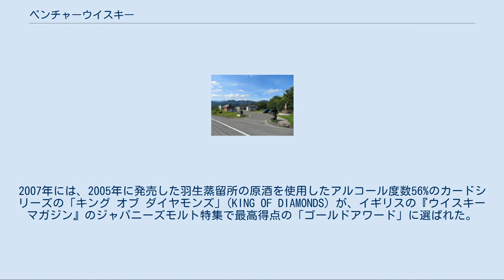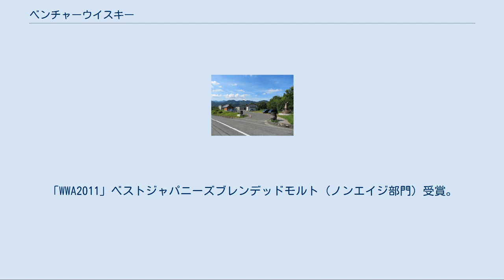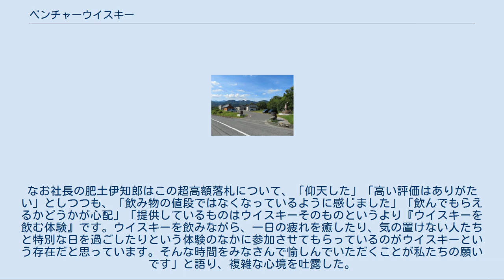ベンチャーウイスキー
株式会社ベンチャーウイスキーは、埼玉県秩父市にある、創業者の肥土伊知郎の名を冠したウイスキーブランド「イチローズモルト」の製造・販売を行う企業。
社是は「時とともに成長する」。
 ベンチャーウイスキーは東亜酒造設立者の孫である肥土伊知郎が設立した企業である。
肥土の父が経営していた東亜酒造は2000年に経営不振により民事再生法を申請し、2001年に肥土は父から経営を譲り受けた。
しかし業績は回復せず2003年に日の出通商（現日の出ホールディングス）への営業譲渡を決定した。
この際、日の出通商はウイスキー事業からの撤退を決断し、東亜酒造の羽生蒸溜所にあったウイスキー原酒は引き取り手が見つからなければ廃棄するとの決定を下した。
廃棄予定のウイスキー原酒の中には20年近く熟成を重ねていたものが400樽あった。
これらの原酒について、従業員たちは「クセが強くて売りにくい」として過小評価していたが、肥土は「面白みのある味」だと感じ、将来性を見出していた。
日の出通商の方針に我慢のならなかった肥土は独立を決意し、原酒の保管場所を提供してくれるウイスキーメーカーを自ら探すことにした。
しかし当時ウイスキーは「時代遅れの酒」とみなされ売上が低迷しており、在庫の削減に取り組むメーカーが大半で、引き取り手探しは難航する。
それでも奔走し続けた結果、ついに笹の川酒造からの協力を得ることに成功し、貯蔵庫を間借りさせてもらえることになった。
この時、笹の川酒造社長の山口哲蔵からは、長い時間をかけて熟成させた原酒を捨てるのは「いちメーカーだけでなくて業界の損失」であり「時間の損失」だ、と言われたという。
肥土は山口に、この原酒をベースにウイスキーを造り上げ、自ら売り切ることを約束した。
2004年、東亜酒造は日の出通商グループ入りし、肥土は同社を離れ、羽生蒸留所の原酒や自前で蒸留した原酒を使用するウイスキー「イチローズモルト」の製造・販売を目的に、9月にベンチャーウイスキーを設立した。
 羽生蒸留所の原酒を使用した最初のイチローズモルトは2005年5月に笹の川酒造でワインボトル600本に瓶詰された。
1本あたり税抜きで1万3500円という価格設定であり、当時まだ無名だった銘柄のウイスキーとしてはかなり高価なものだった。
これを売るには、ブランドではなく味で評価をしてくれるバーで扱ってもらう必要があると肥土は考えた。
そこでおよそ2000軒のバーに営業を行い、2年かけて600本を売り切った。
2007年には、2005年に発売した羽生蒸留所の原酒を使用したアルコール度数56%のカードシリーズの「キング オブ ダイヤモンズ」(KING OF DIAMONDS) が、イギリスの『ウイスキーマガジン』のジャパニーズモルト特集で最高得点の「ゴールドアワード」に選ばれた。
 新商品の開発を進めながら2007年にベンチャーウイスキー初の自前の蒸留所となる秩父蒸留所を完成させた。
秩父を選んだ理由として肥土は、自らの故郷であり支援してくれる人々がいたこと、更に肥土家などが江戸時代から日本酒を造ってきた地であり、酒造りに適した環境であったことを挙げている。
2008年2月に秩父蒸留所でのウイスキーの製造免許を取得して蒸留を開始した。
チーフ・ディスティラーには、2006年にメルシャンの軽井沢蒸留所で研修した際に知り合った、同蒸留所のモルト・マスターであった内堀修省を招聘した。
なおこの研修の際に蒸留した軽井沢産の原酒も、2020年3月時点で秩父蒸留所の貯蔵庫に収められている。
 2011年、秩父蒸留所で蒸留した原酒を使った最初のモルトウイスキー「秩父 ザ・ファースト」を7400本出荷し、国内分、国外分ともにその日のうちに完売した。
2012年2月、秩父 ザ・ファーストはジャパニーズウイスキー･オブ･ザ･イヤーを受賞した。
 秩父蒸留所の原酒を使用した銘柄は『ウイスキーマガジン』が主催する「ワールド・ウイスキー・アワード」で2017年から4年連続で世界最高賞を受賞している。
2017年は「イチローズモルト 秩父ウイスキー祭2017」が「シングルカスクシングルモルトウイスキー部門」にて、2018年と2019年と2020年はそれぞれ「イチローズ モルト＆グレーン リミテッドエディション ジャパニーズブレンデッドウイスキー」と「イチローズモルト＆グレーン ジャパニーズブレンデッドウイスキー リミ...